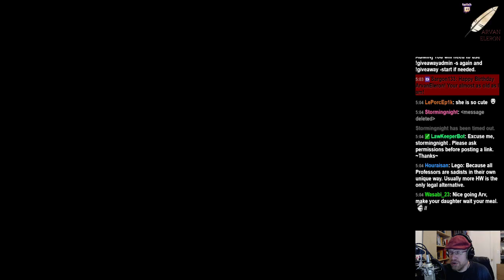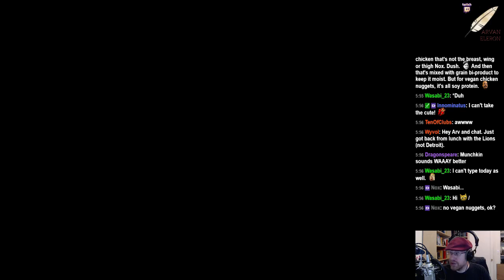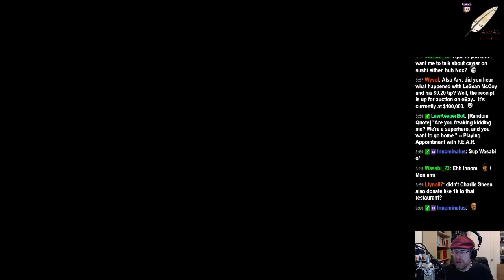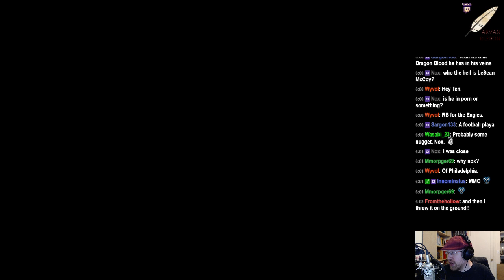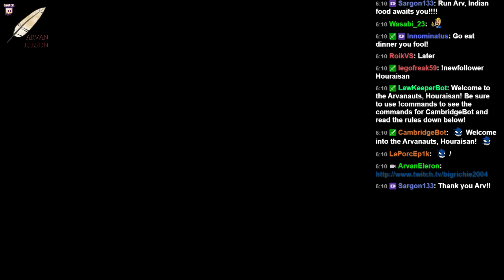It's Arv's birthday, and to celebrate he's streaming Day 5 of Ultima Underworld! Welcome to - 2 / 2